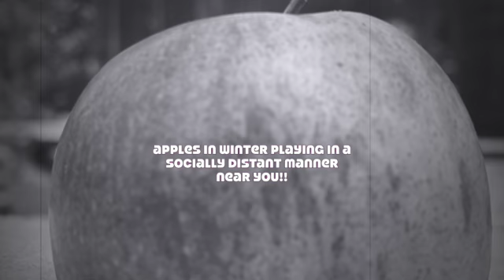Apples in Winter testimonials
From opening weekend of APPLES IN WINTER